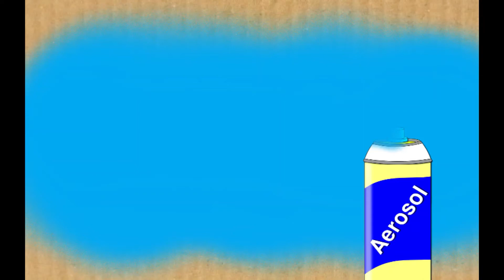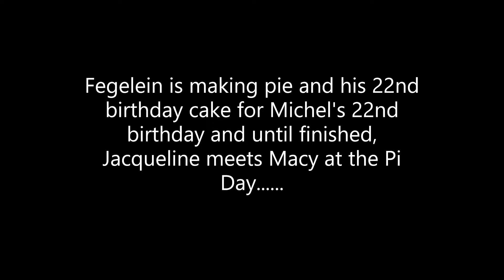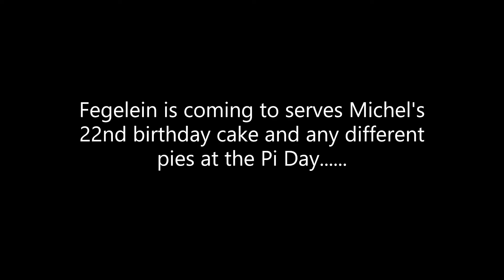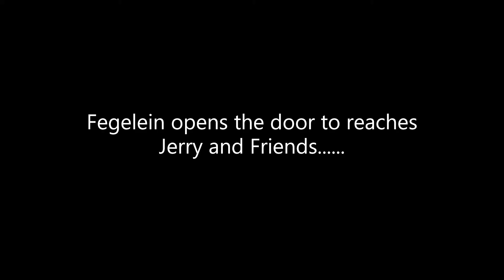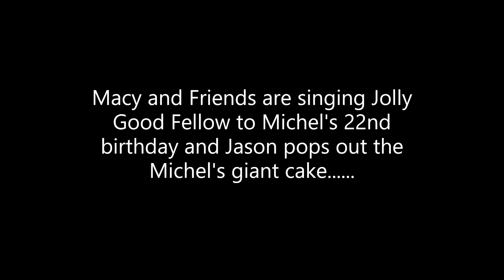Macy and Jacqueline's Pi Day